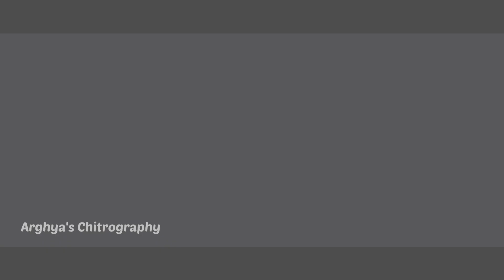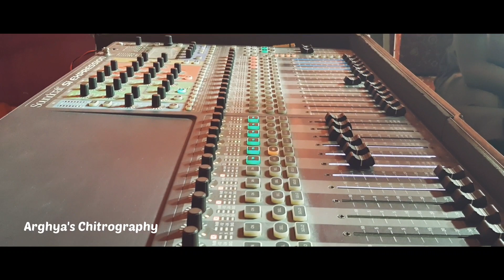BENGALI WEDDING & RITUALS in Photographic Perspective || Bengali Cinematic wedding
বাঙালি বিয়েতে হাজারো অনুষ্ঠান,নিয়ম আছে,সব নিয়ম এই ভিডিও তে দেখানো সম্ভব হয়নি | অনেক গুরুত্বপূর্ণ নিয়ম এর মধ্যে কিছু জিনিস নিয়ে এই ভিডিও টা বানানো হয়েছে | একটু অন্য ভাবে অন্য দৃষ্টিভঙ্গি দিয়ে আমি বাঙালি বিয়ে এবং তার সঙ্গে জড়িত মানুষদের প্রয়াসটিকে দেখানোর চেষ্টা করেছি |
কোনো ভুল হলে ক্ষমাপ্রার্থী |

There are thousands of events and rules in Bengali wedding and all the rules could not be shown in this video . This video is made with some important rules. In a slightly different way and with a different perspective I have tried to show the Bengali wedding and the efforts of the people involved in it.
Apologies for any mistakes.

TOPICS COVERED IN THIS VIDEO:
1. BENGALI WEDDING & RITUALS In Photographic Perspective
2. Bengali Wedding Rituals
3. Bengali Marriage
4. Bengali Wedding Traditions
5. Bengali Wedding
6. Bengali Wedding Video
7. Bengali Wedding Cinematic Video
8. Bengali Biyer Niyom
9. Bengali Wedding Videography
10. Bengali Cinematic Wedding Video
11. বাঙালি বিয়ে
12. Bengali Marriage Cinematic Video

Don't publish and use this video or any part of this video or any screenshot from this video on any platform without the written permission of the owner.
Any use or misuse of the content is liable to legal actions.

00:00 Introduction
00:30 আইবুড়ো ভাত(old man rice)
01:04 গঙ্গা নিমন্ত্রণ(Inviting the river Ganga)
01:44 গায়ে হলুদের জল আনতে যাওয়া(Haldi ceremony water)
02:04 বৃদ্ধি(Remembering the Ancestors)
02:55 গায়ে হলুদ(Haldi)
03:39 তত্ব(Gifts)
03:48 Decoration
06:52 বিয়ে(marriage)
08:15 খাওয়া দাওয়া(Food)
08:46 বউ ভাত(Reception)
09:03 অন্যান্য(others)